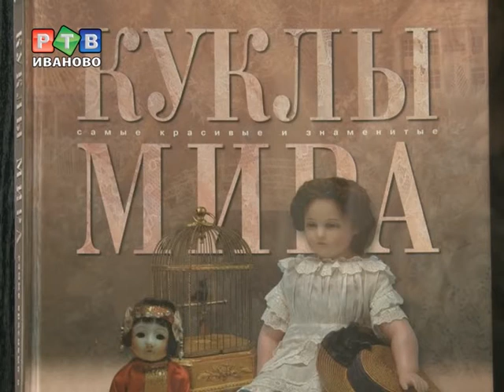"Лица стерты, краски тусклы, То ли люди, то ли куклы..."